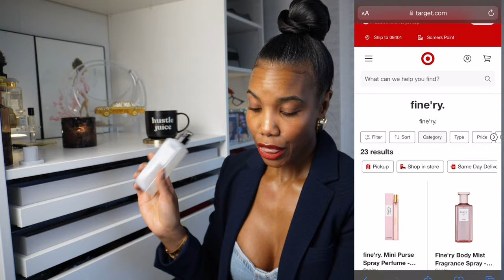How to Find Your Signature Scent | GigiFlavorofLife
Hello Beauties ⭐️

In this week’s video I am sharing tips on how to find your signature scent.

Fragrances have the power to evoke emotions and memories, so finding one that resonates with you can be deeply meaningful and fun.
I will also be sharing a few of my favorite perfumes as well as my own signature scent.

Thank you Beauties for stopping by the closet and supporting the channel!!🫶🏾

Xoxo,
Gigi

FRAGRANCES MENTIONED

Red Roses - Jo Malone London

Masion Louis Marie No. 4 Bois de Balincourt Perfume Oil

Bulletproof - TokyoMilk

Noir de Noir - Tom Ford

Honorable Mentions - The next two fragrances I will be adding.

Carmine - Creed

Velvet Rose & Oud - Jo Malone London

Today’s Lip💄💄💄

Ruby Rush - Tom Ford

Hot Red - NYX Lip Pencil

Time Stamps
0:00 Intro
1:41 Tip 1
2:49 Scent 1
5:05 Tip 2
6:03 Scent 2
9:48 Tip 3
11:21 Scent 3
15:05 Tip 4
16:53 Scent 4
21:02 Tip 5
22:45 Scent 5
26:02 Tip 6
28:04 Outro

Creators/Videos Mentioned